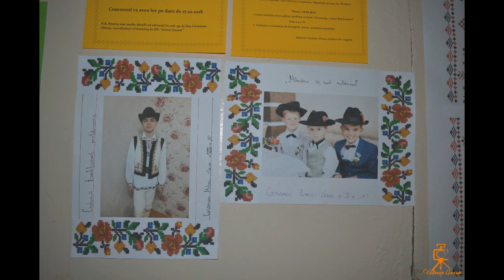Săptămâna eTwinning 2018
”The European Year of Cultural Heritage”
„Anul European al Patrimoniul Cultural ”